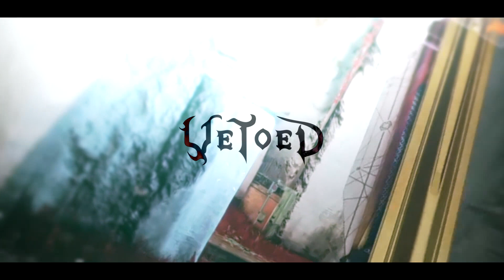Tier 1 - GHOST (Destiny 2 Montage Contest - 2nd Place)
The 2nd place submission for the Tier 1 Montage Contest, edited by rich homie Rezow